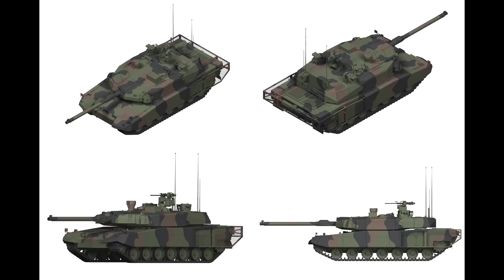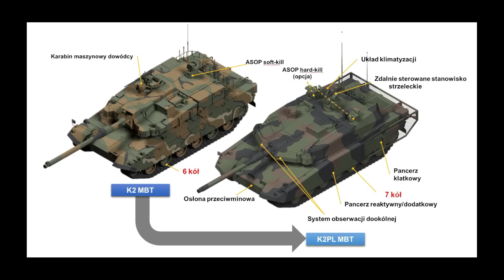Zakupy Sprzętu Pancernego dla SZRP.